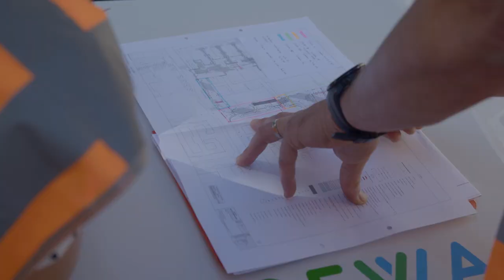Toezichthouder in de bouw: een dag in het leven | Randstad - Dag 71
Lonneke loopt een dagje mee als toezichthouder in de bouw. Zij komt erachter dat je op een hele hoop dingen moet letten! Word de Arbowet gevolgd, drinken werknemers genoeg, hebben ze genoeg zonnebrand op… Check de video en kom erachter hoe het ging!

Ga snel naar:
0:00 - Aan de slag als toezichthouder
0:13 - Wat houdt toezichthouder zijn precies in?
0:24 - Waar let je op als je ergens aankomt?
0:49 - Lonneke mag een stukje straatwerk neerleggen
1:20 - Letten op de Arbo-richtlijnen
1:28 - Hoe kom je erop om toezichthouder te worden?
2:04 - Lonneke past de Arbowet toe
2:12 - Wat zijn competenties van een toezichthouder in de bouw?